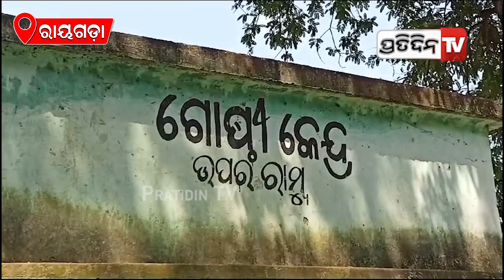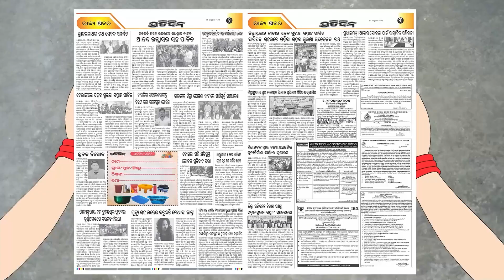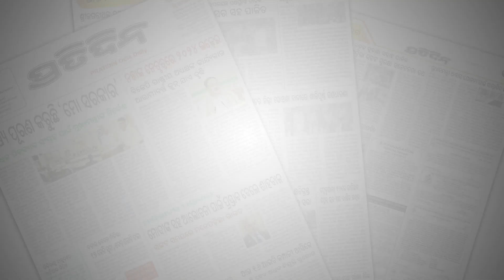ବେପାର ସାରି ଫେରିବା ବେଳେ, ମନୋଜଙ୍କ ଗାଡିରୁ ଲୁଟିନେଲେ ୪୦ ହଜାର | Loot in Rayagada